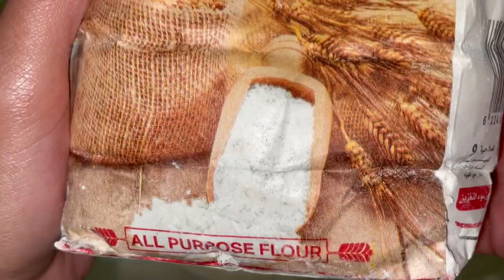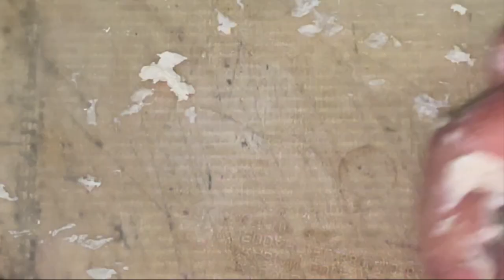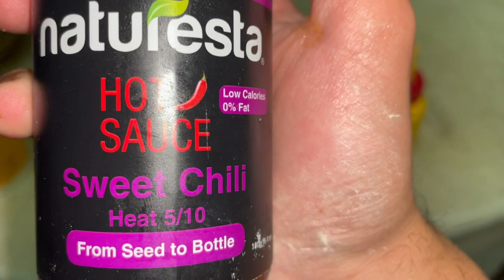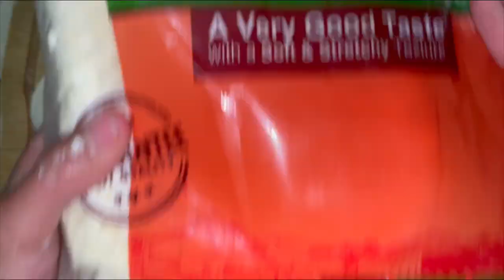كاليزون دايت ! Themigofit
عملت كاليزون في الدايت بالفراخ والجبنه المزاريلا themigofit فورمتك_فالبيت فورمتك_في_البيت Themigochef

تابعو صفحت الكتاب بتاعي علي الانستجرام

او التواصل من خلال ٠١٠٢٩٢٧٩١٦٧

1
:تيكتوك